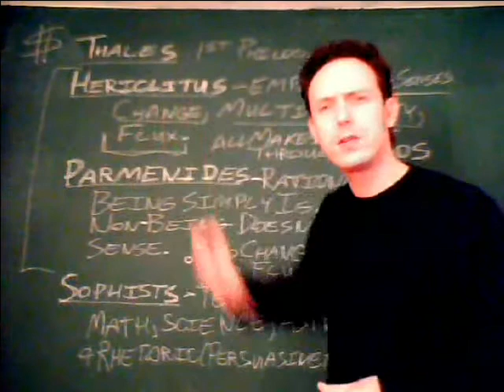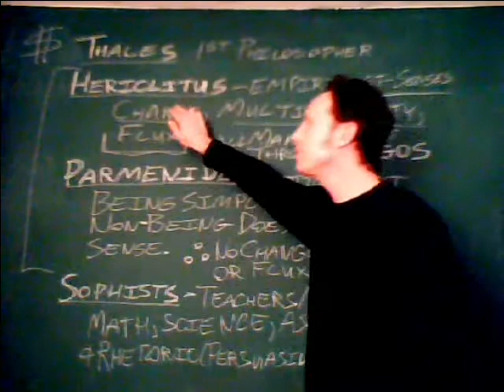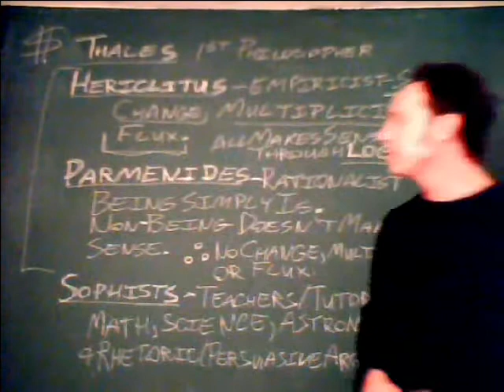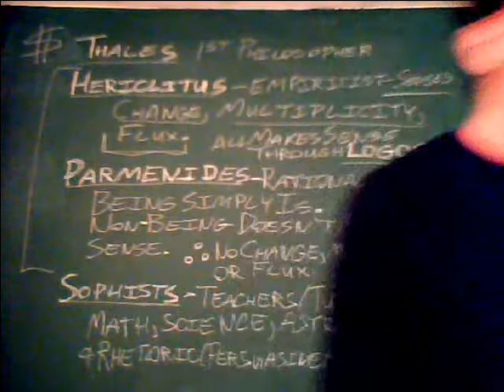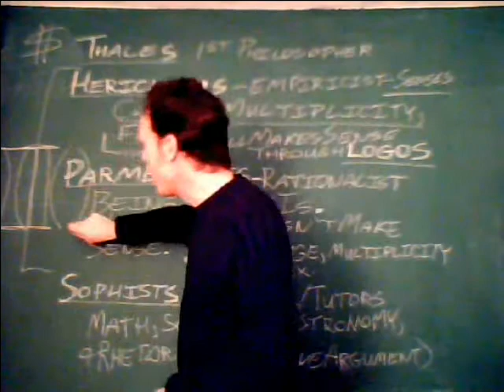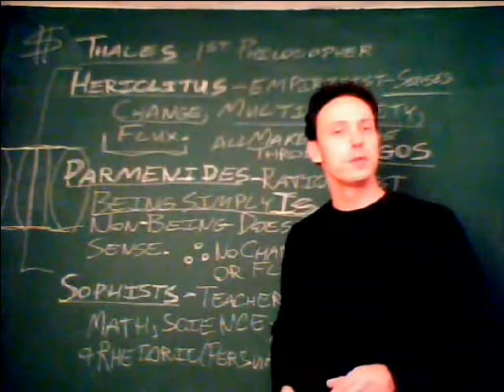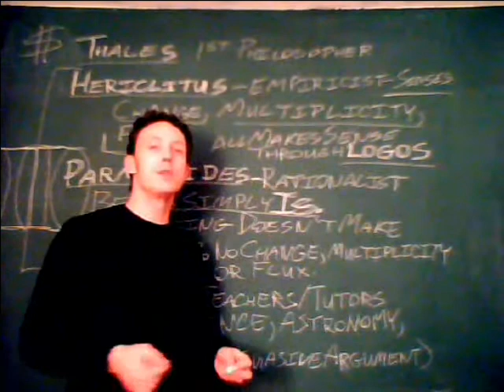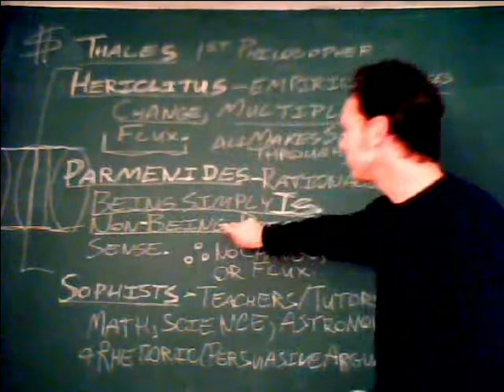phl103-PRESOCRATICS_3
Part 3